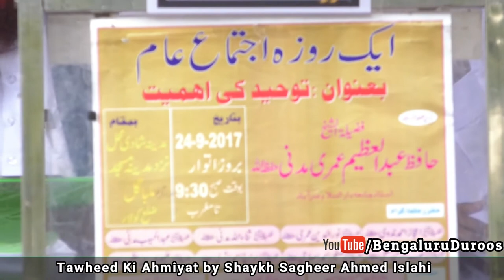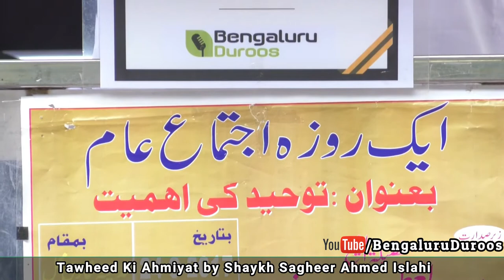Tawheed Ki Ahmiyat by Shaykh Sagheer Ahmed Islahi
Tawheed Ki Ahmiyat by Shaykh Sagheer Ahmed Islahi from the one day Islamic conference TAWHEED KI AHMIYAT organized by Jamiat e Ahle Hadees Mulbagal, Hoskote & Kolar @ Mulbagal (Kolar District), Karanataka, India.